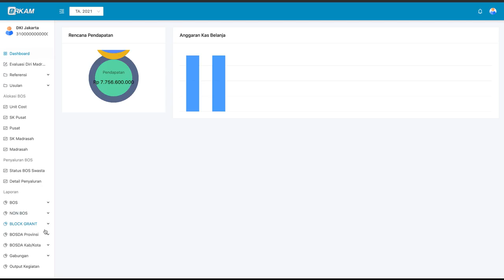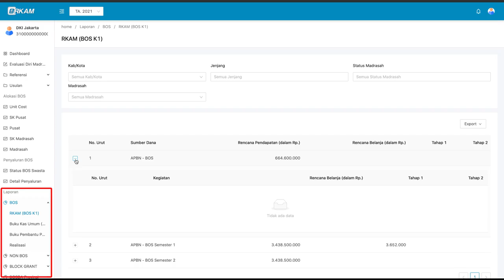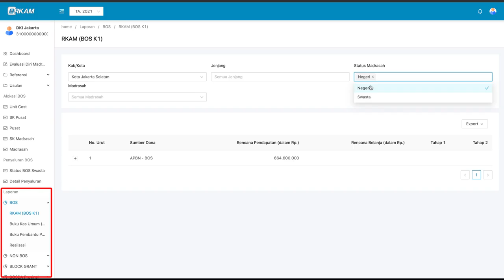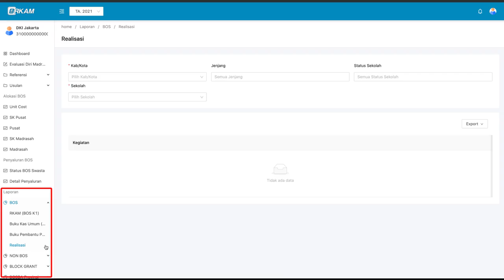PENJELASAN MENU PENYALURAN BOS SUB MENU BOS SWASTA DETAIL PENYALURAN_ADMIN PROVINSI (08.04.V.15)